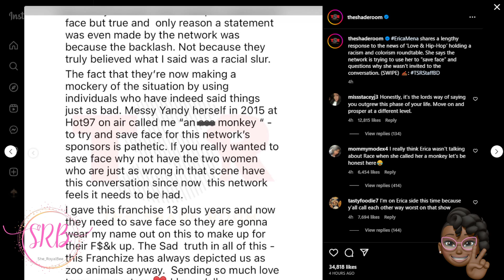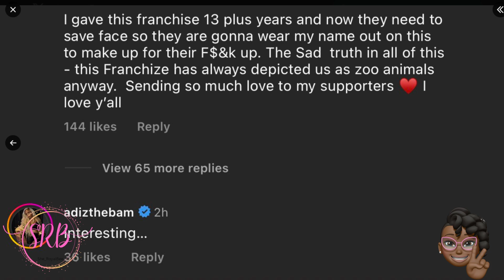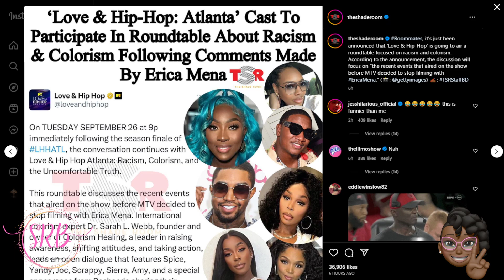ERICA MENA RESPONDS TO LHHATL ROUNDTABLE DISCUSSION "THEY DIPICT US AS ZOO ANIMALS" She_RoyalBee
📍Erica Mena took to social media to seemingly call out Love & Hip Hop for having a "roundtable discussion" regarding the events that took place between her and spice that played out on the show.